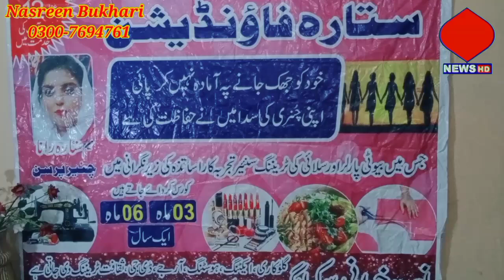visit Sitara Foundatiom Women empowerment Skill center